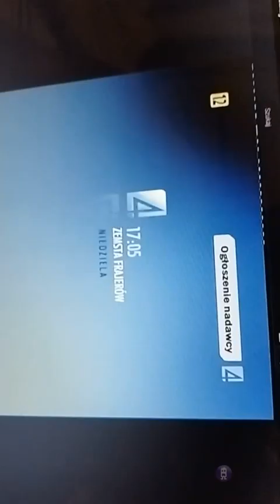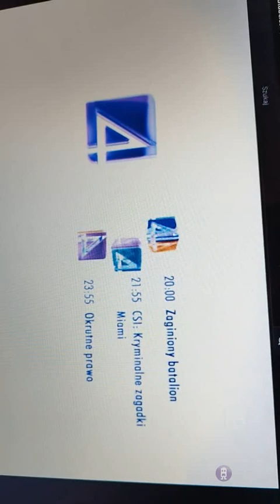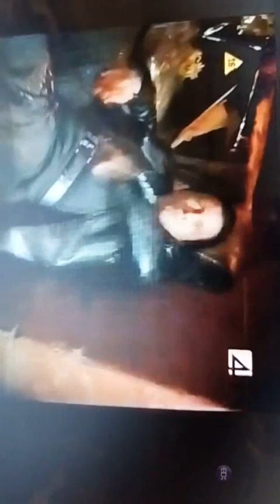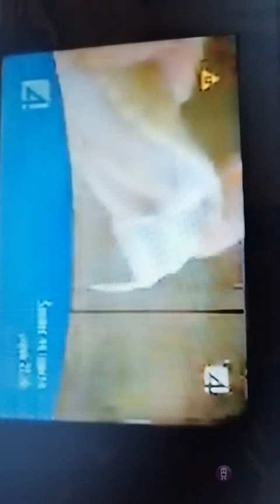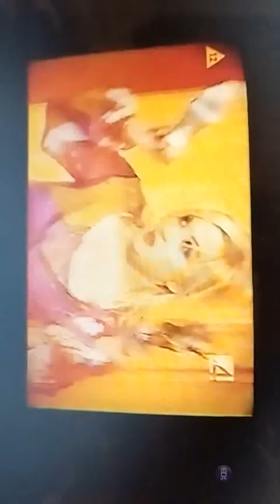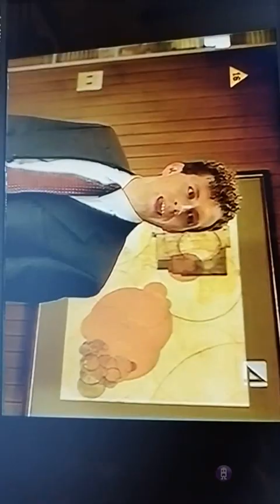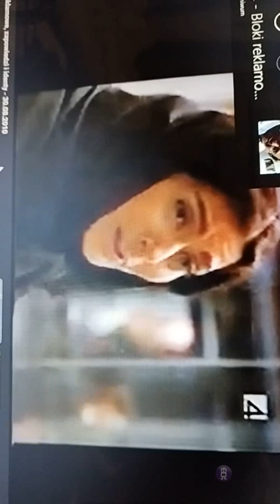22 marca 2024